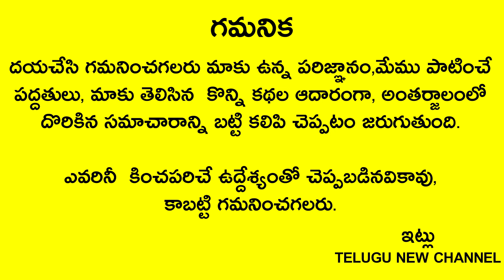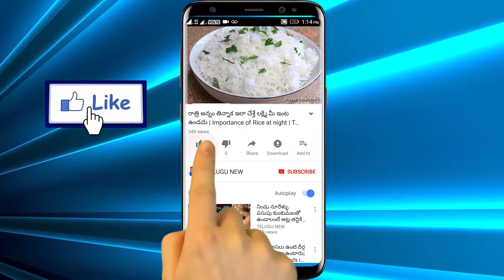రేపే మహాశివరాత్రి నంది చెవిలో ఇలా చెబితే క్షణాల్లో శివుడు మీ కోరికలను తీర్చేస్తాడు | Maha sivaratri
Telugu New

రేపే మహాశివరాత్రి నంది చెవిలో ఇలా చెబితే క్షణాల్లో శివుడు మీ కోరికలను తీర్చేస్తాడు